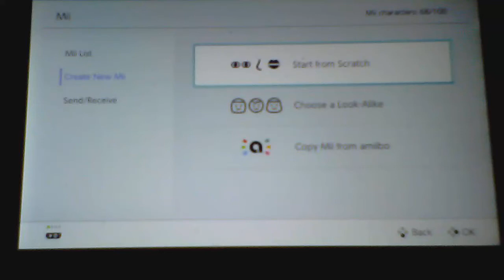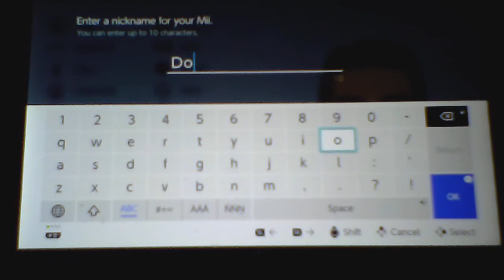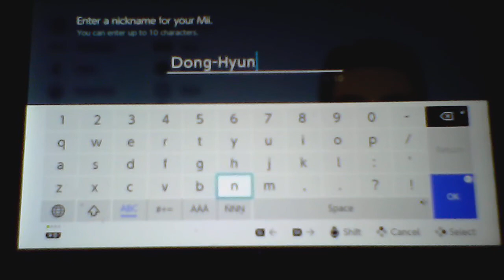Wii U/3DS Dong-Hyun Mii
Dong-Hyun is inspired by Bo-Jia. He is a Master Mii in Wii Party U, his country of origin is Italy.